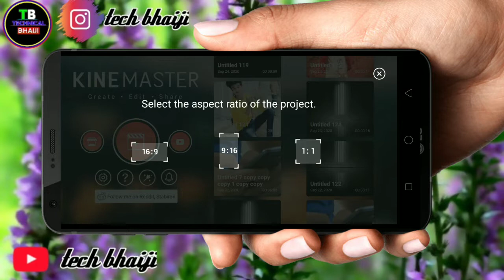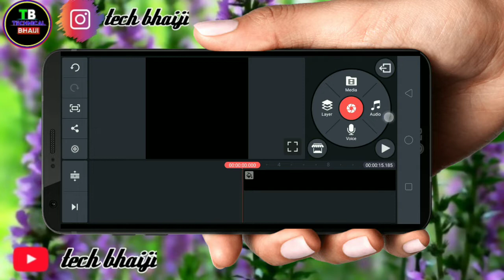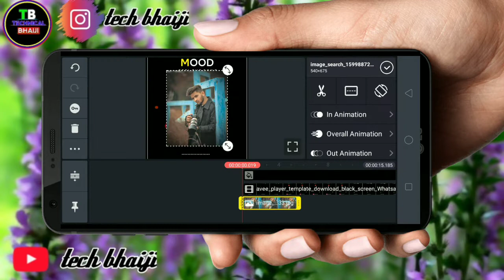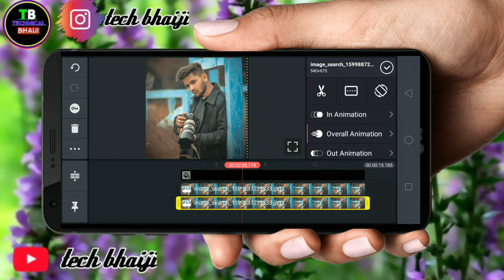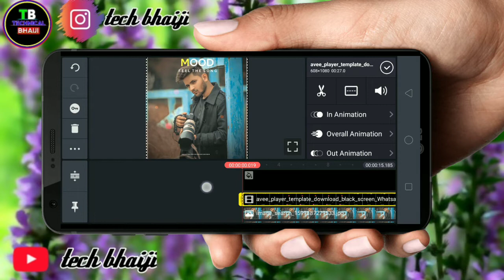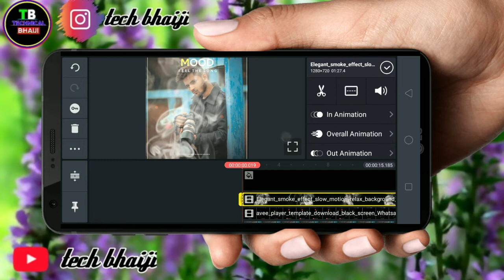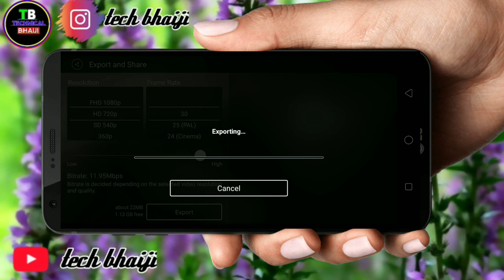Kinemaster status video editing tutorial || how to make status video || awesome status video editing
KINE master Google drive :- 👇👇

How to make download in KINE Master
App:-👇👇

1).New status video Kaise banaye